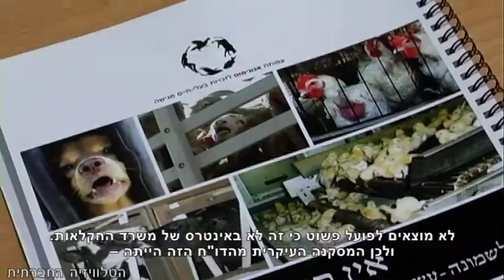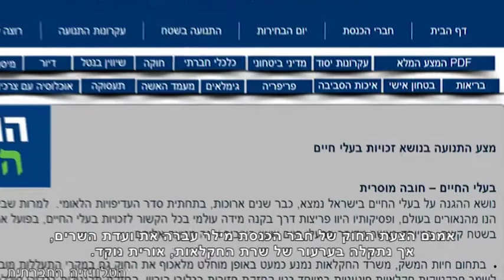ניגוד עניינים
הייתכן כי משרד ממשלתי שאחראי על אספקת תוצרת חקלאית לציבור, יהיה גם האחראי על בעלי החיים, כמתחייב מחוק צער בעלי חיים? כנראה שלא. מאז הקמת המדינה ריכז סביבו משרד החקלאות את מרבית סמכויות החקיקה והאכיפה על בעלי החיים במשקים ובבית זאת למרות ניגוד האינטרסים של המשרד לטובת התעשיינים ולא לטובת החיות וזכויותיהן.  בכנסת הקודמת עברה אומנם הצעת החוק של חבר הכנסת מילר להעביר את סמכויות חוק "צער בעלי חיים" הדואג לזכויותיהן של החיות למשרד להגנת הסביבה את ועדת השרים, אך נתקלה בערעור של שרת החקלאות, אורית נוקד. עכשיו, כשתיק הגנת הסביבה עבר לידיה של "התנועה" - דורשים "אנונימוס" ו"תנו לחיות לחיות" מלבני לעמוד בהתחייבויות המצע של מפלגתה.